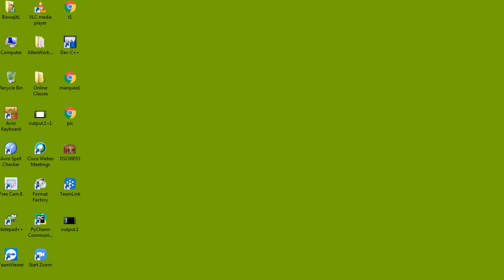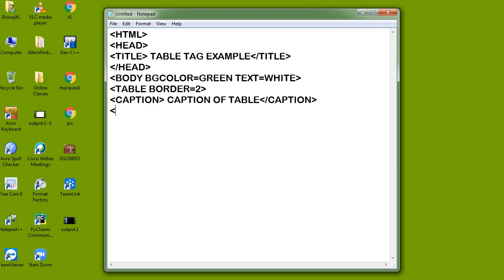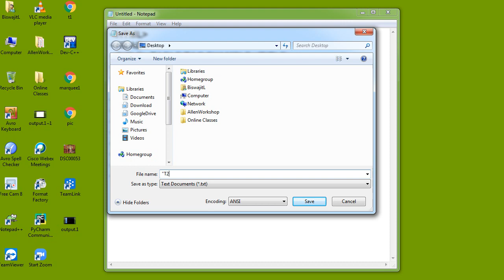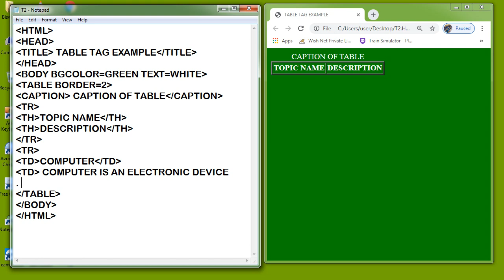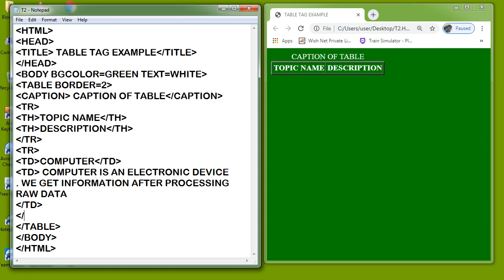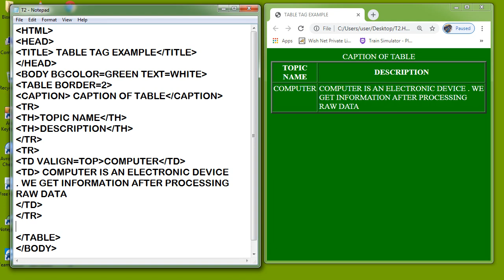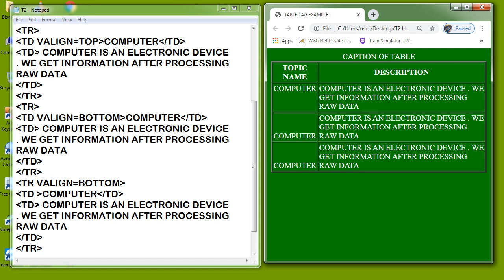HTML#6 VALIGN Attribute in TABLE Tag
As I already discussed the TABLE tag in my previouse video. I discussed here uses of VALIGN parameter of TR, TH, TD tag

Valign parameter is used to set Vertical Align.
There are Three types of Vertical Align used in this video-TOP, BOTTOM and MIDDLE(default)